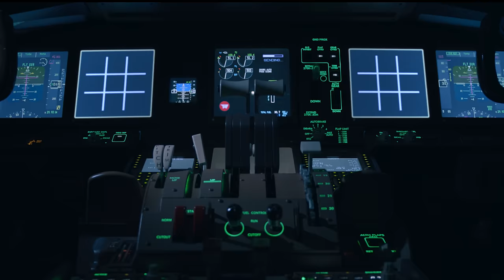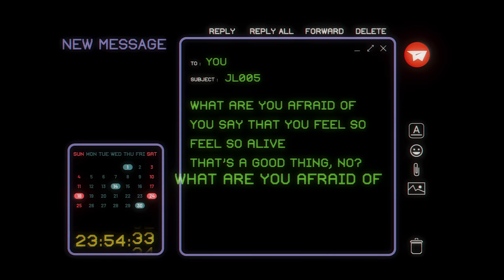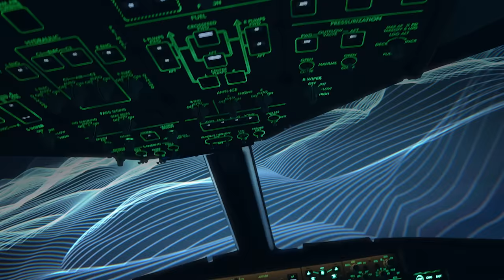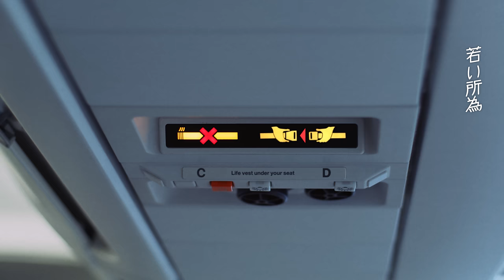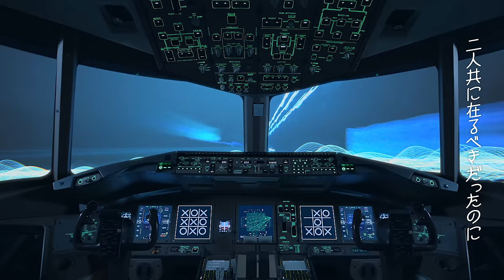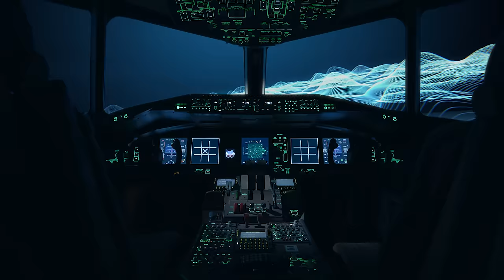椎名林檎 - ＪＬ００５便で ～Flight JL005～ (B747-246 Mix by Yoshinori Sunahara) / 砂原良徳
椎名林檎リミックスアルバム『百薬の長』

12組のアーティストによる、新たな処方薬。椎名林檎初のオフィシャル・リミックスアルバム。
‹トラックリスト／参加アーティスト›
M1.　あの世の門 ～Gate of Hades～ (Telefon Tel Aviv Version) / Telefon Tel Aviv
M2. ＪＬ００５便で ～Flight JL005～ (B747-246 Mix by Yoshinori Sunahara) / 砂原良徳
M3.　ちちんぷいぷい ～Manipulate the time～ (Gilles Peterson’s Dark Jazz Remix) / Gilles Peterson
M4.　おとなの掟 ～Adult Code～ (object blue Pleasure Principle Remix) / object blue
M5.　長く短い祭 ～In Summer, Night～ (Yasuyuki Okamura 一寸 Remix) / 岡村靖幸
M6.　カーネーション ～L'œillet～ (Ovall Remix) / Ovall
M7.　女の子は誰でも ～Fly Me To Heaven～ (STUTS Remix) / STUTS
M8.　丸ノ内サディスティック ～Marunouchi Sadistic～ (Miso Remix) / Miso
M9.　浴室 ～la salle de bain～ (Takkyu Ishino Remix) / 石野卓球
M10. 意識 ～Consciously～ (Shinichi Osawa Remix feat. Daoko) / 大沢伸一
M11. 鶏と蛇と豚 ～Gate of Living～ (KID FRESINO REMIX) / KID FRESINO
M12. いとをかし ～toogood～ (Ajino Namero Bon Voyage Remix) / 鯵野滑郎

【UNIVERSAL MUSIC STORE限定盤】　＝UNIVERSAL MUSIC直販サイト限定販売＝
CD+GOODS：PDCN-1937 / ¥6,900 (税込)
‹『百薬の長』 スペシャル・パッケージ仕様›
[CD]　アルバム『百薬の長』
[GOODS]　『百薬の長』 グッズ（３種）
■夢語りマスク（マスク＋マスクケース・セット）
■諸々券ケース（アクリル・カードケース＋ステッカー）
■これっポーチ（ミニ巾着ポーチ）
‹UNIVERSAL MUSIC STORE›
（※【UNIVERSAL MUSIC STORE限定盤】は生産数に限りがございます。お求めの際はお早めに予約されますことをお勧めいたします）

【通常盤】 CD：UPCH-20640 / ¥3,300(税込)